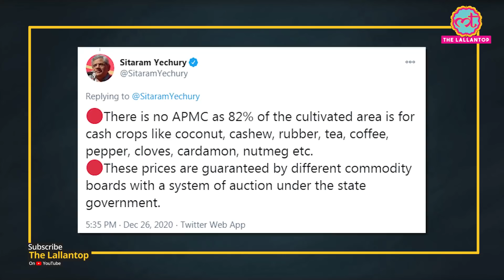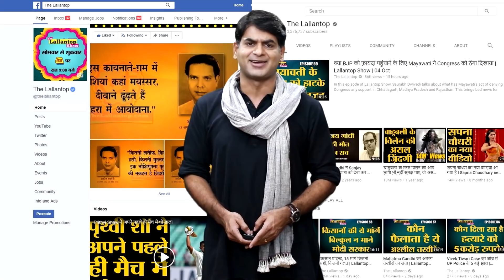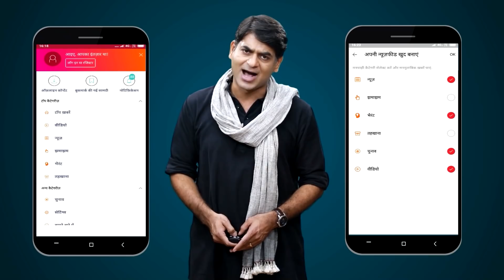CPI(M) Leader Sitaram Yechuri ने Tweet में क्या बताया । PM Modi । MSP । APMC । Farmers Protest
PM Narendra Modi has asked to the opposition a couple of days back that why there is no APMC in Kerala, where left and congress are in the power. Now CPI leader Sitaram Yechury has replied. He tweeted - There is no APMC as 82% of the cultivated area is for cash crops like coconut, cashew, rubber, tea, coffee, pepper, cloves, cardamon, nutmeg etc. Red circleThese prices are guaranteed by different commodity boards with a system of auction under the state government. Find out what else Yechury said, in this video.